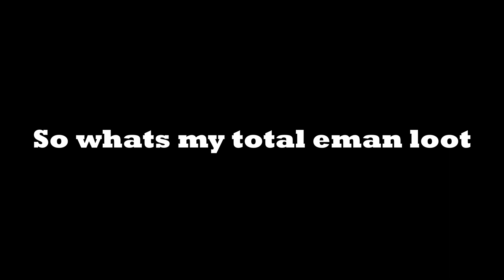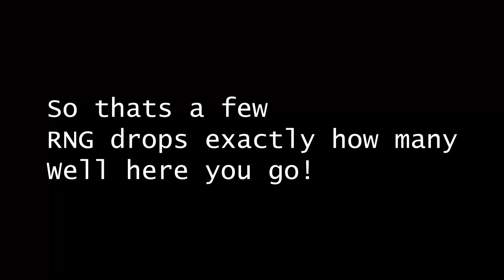ENDERMAN LEVEL 9! (+ All rng drops) (Hypixel Skyblock)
So i got eman 9!